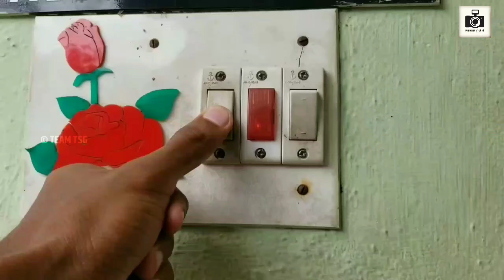PASTORinte 2020 പ്രവചന അപാരത | TEAM_T_S_G COMEDY SERIES | DESCRIPTION MUKYAM BIGILeeeeee | LOL